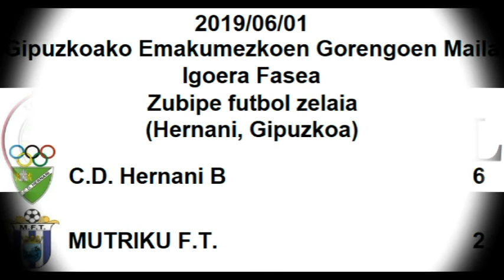Leartineskak - C.D. Hernani B 6:2 MUTRIKU F.T. (Zubipe, 2019/06/01)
2019ko Ekainaren 1ean Hernaniko Zubipe futbol zelaian jokatu zen partiduaren laburpena.